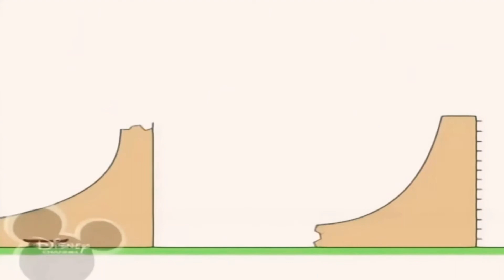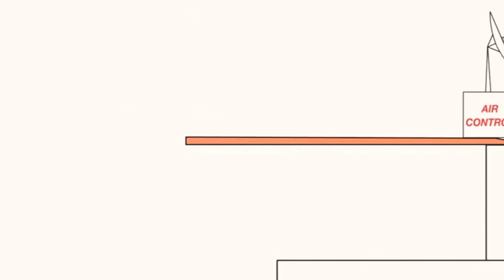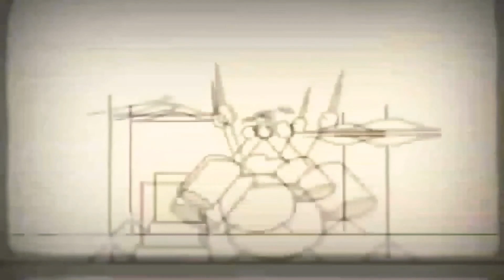5 червня 2020 р.